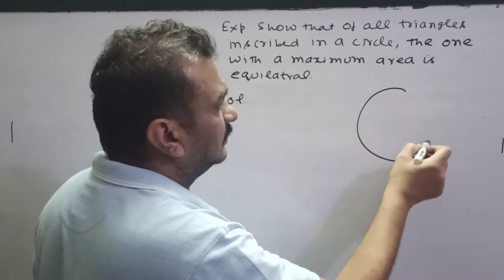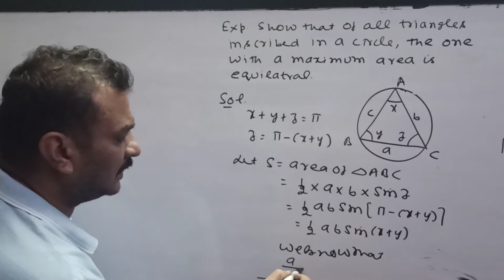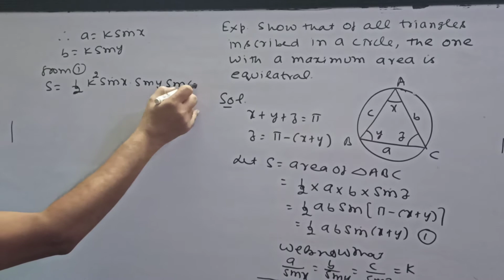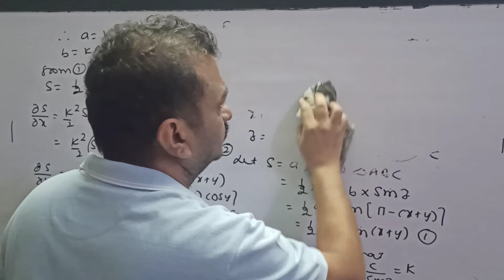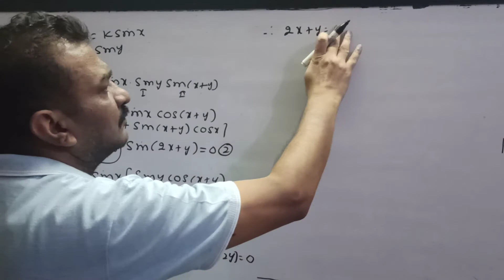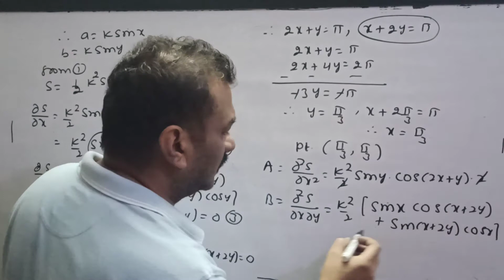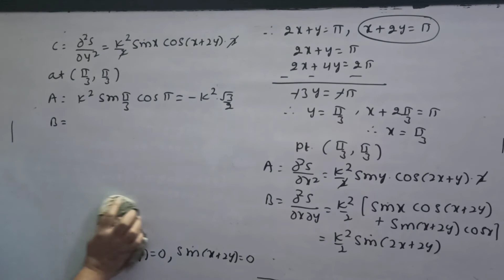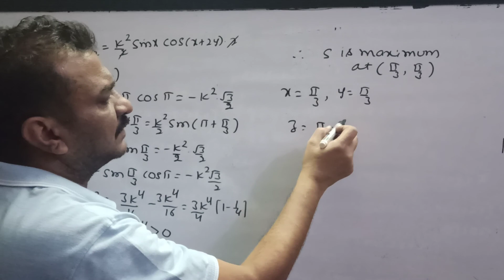Example of Maximum and Minimum Values of Function of Two Variables (Lecture- 4)